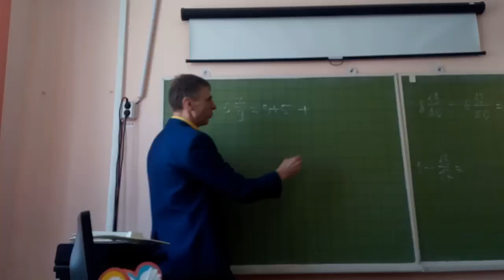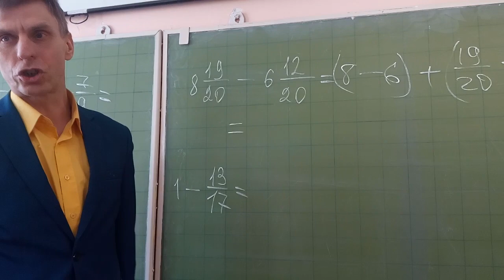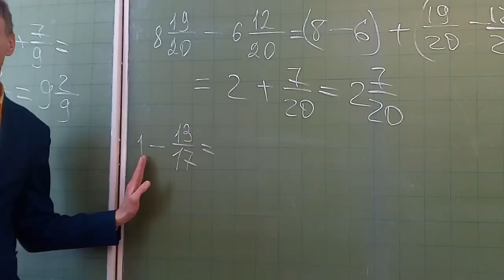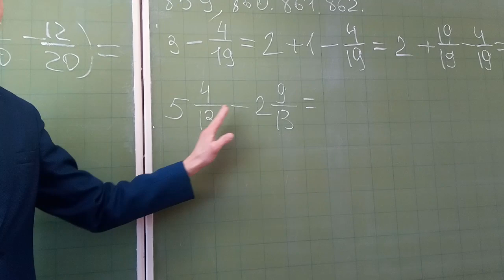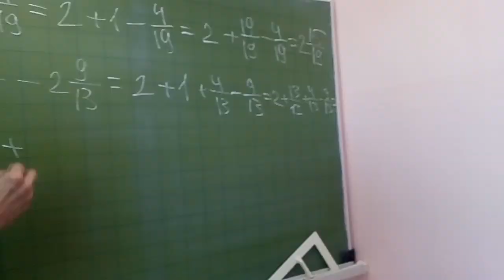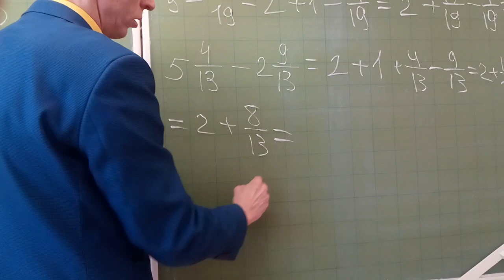Сложение и вычитание смешанных чисел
Математика 5 класс. Разбор типичных примеров.для учеников 5-11 классов. Первое задание в ОГЭ и ЕГЭ
фрагмент урока 5 класс. Как складывать и вычитать  дроби  с одинаковыми знаменателями.